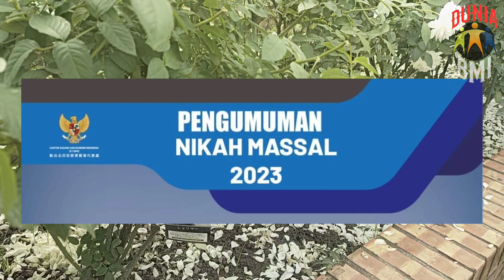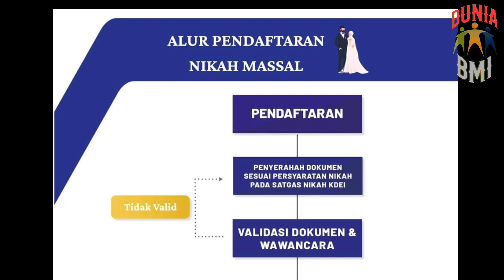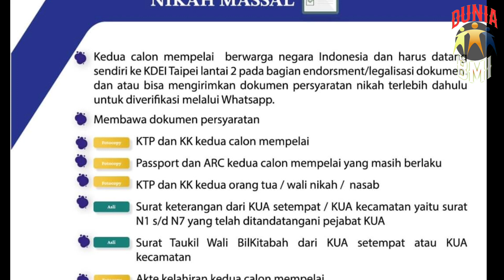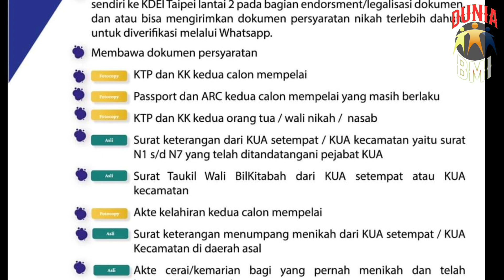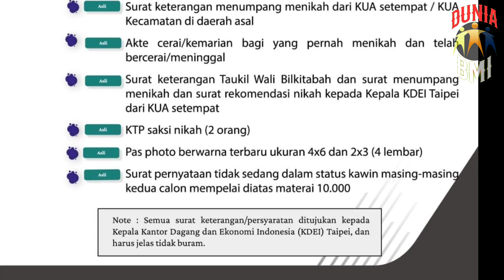WAAOWW,KDEI TAIPEI AKAN MELAKSANAKAN NIKAH MASSAL UNTUK PMI/WNI YANG ADA DI TAIWAN